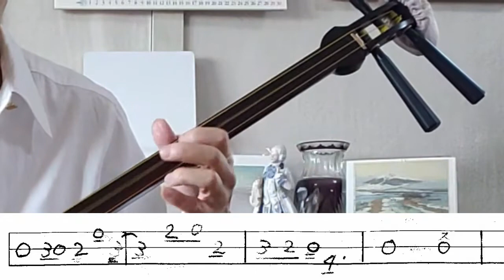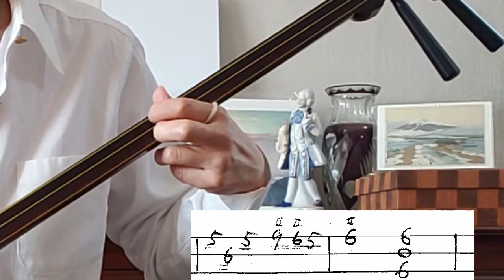ホリーズ（The Hollies）の「バスストップ（ Bus Stop )（キャンディーズも歌った）を三味線で弾く。文化譜付き。1962年に結成された英のロックバンド。Shamisen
「バス・ストップ」（Bus Stop）は、ホリーズが1966年に発表したシングルで、全米・全英共に5位を記録し、彼らの知名度を上世界的にｓた曲です。日本でもヒットしたということで、友人から教えてもらって聞いた時、「サビのところは知っているな」と思いました。

また、キャンディーズのスーちゃんが、赤いミニのスリップドレスを着て、かわいらしく歌っていて、ロックバンドというけれど、昭和歌謡のような覚えやすい曲だなと思い、弾くことにしました。

サビぼところは二重奏にしています。また、間奏がおもしろく、そこも弾いています。
ホリーズ The Hollies＃Bus Stop＃キャンディーズ＃バス・ストップ＃三味線＃文化譜